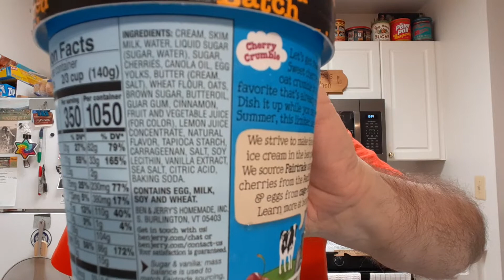Ben & Jerry's Cherry Crumble Ice Cream Tasting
My favorite ice cream spoon